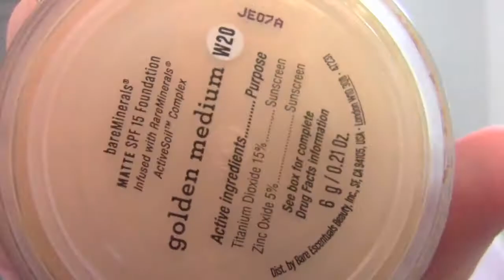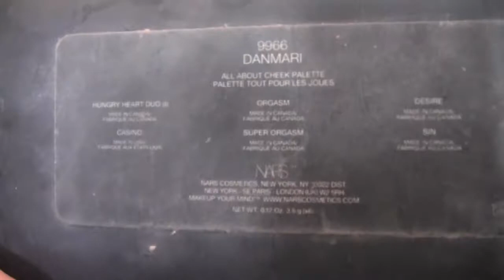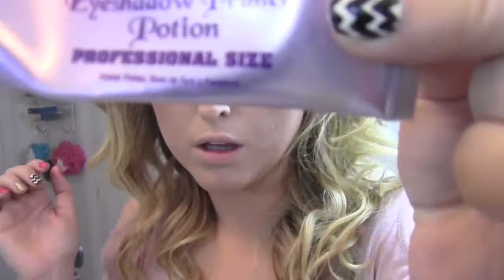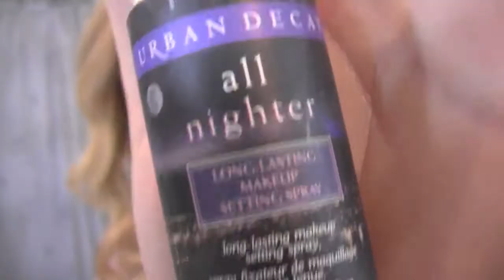Get ready with me! Birthday Dinner edition!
I literally filmed this entire thing while talking to my husband, editing this was HILARIOUS.

Top while getting ready:  bebe

Sequined top: South Moon Under